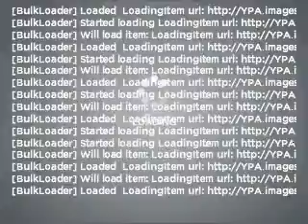2011 Dodge Dakota - Cleveland TX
Year: 2011
Make: Dodge
Model: Dakota
Trim: Big Horn/Lone Star
Engine: 4.7 liter 8 cylinder 16 valve
Transmission: 5-Speed Automatic
Color: Hunter Green Pearlcoat
Mileage:
Address:
1006 Hwy 59 South